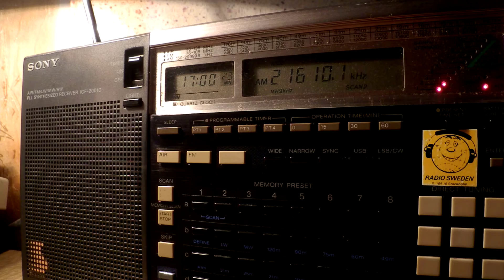21 09 2016 WHRI Angel 1 in English to CeAf 1700 on 21610 Furman